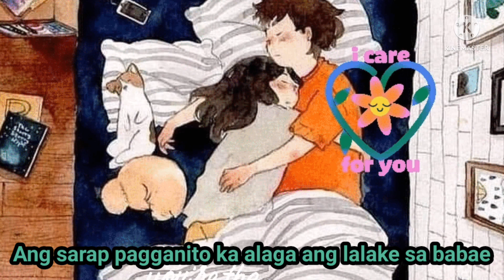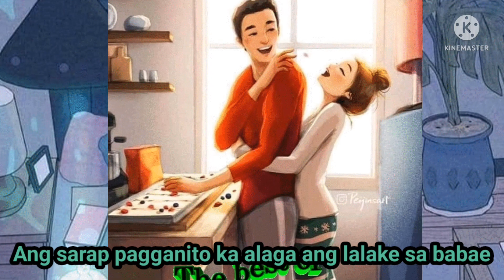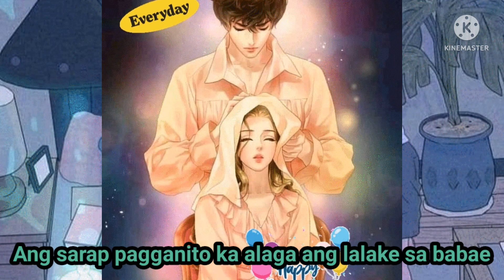Those moments what's girl's need from the boy's